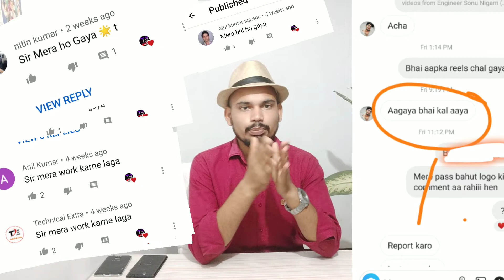Instagram reels not showing | instagram reels not working instagram reels problem fix master video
instagram problem link lene k liye instagram par massage kariye

Instagram reels option not showing | problem solved | Instagram reels option not working Guys agar apke Instagram par reels ka option show nahi hora to is trick ki help se aap bhi Instagram reels par short videos daal sakte ho thank you. My official accounts Instagram -

Your questions

Instagram new reels function problem fix
Instagram reels function problem fix New Instagram reels function questions YouTube launch its short launch
 Your questions